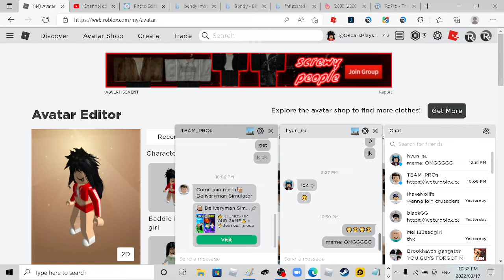Dusgusting (Thiss dude is strange BOI)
EWWWWWWWWWWWWWW WHAT THE Fu**